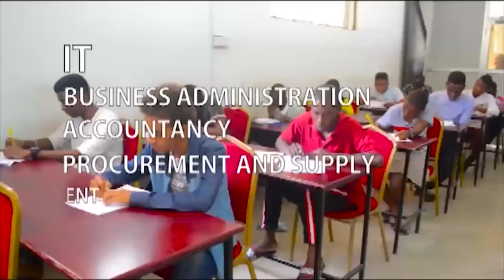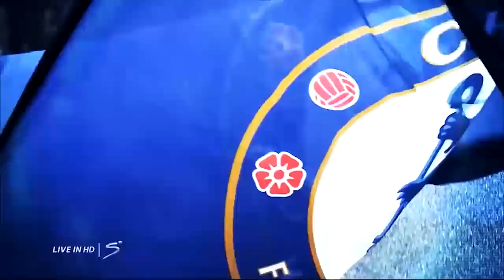DIAMOND Alivyocheza KWANGWARU Bila ya HARMONIZE Bethidei ya Rommy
DIAMOND Alivyocheza KWANGWARU Bila ya HARMONIZE Bethidei ya Rommy Jonnes
DIAMOND Plantinum ameachia show ya kufa mtu katika birthday ya Rom Jons iliyofanyika katika ukumbi wa Samaki Samaki Masaki jijini Dar es Salaam bila ya kuwepo msanii wa lebo ya WCB Harmonize.

Diamond ameonekana akitumbuiza nyimbo hiyo akiwa na Mbosso na Lavalava na Rom Jons mwenyewe huku akiwainua mashabiki kwa shangwe.